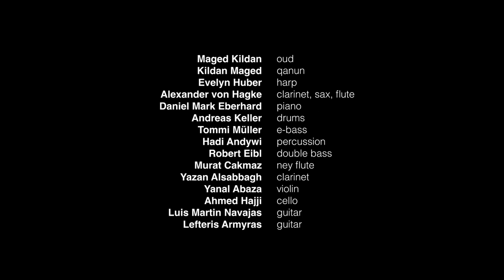تقسيم عود مقامات عراقية ماجد كلدانOud Solo iraqi maqam Maged Kildan Germany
Maged Kildan Oud Solo iraqi maqam